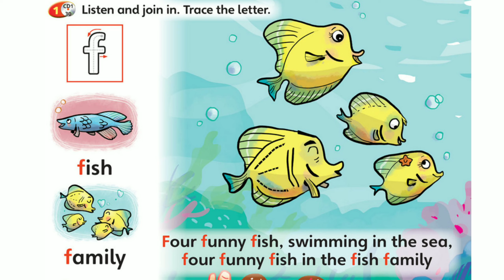Phonics 'f' sound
Assignment for K2